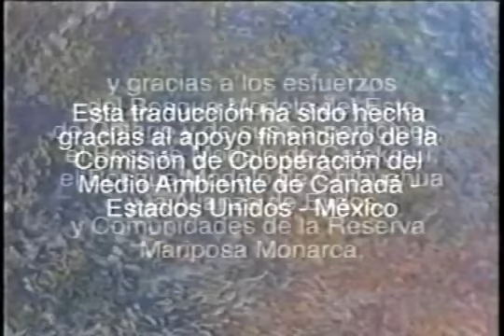El hombre que plantaba arboles parte 02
Una parábola sobre la relación entre el hombre y la naturaleza, una historia ejemplar sobre la capacidad humana para alcanzar cualquier objetivo que se plantee. Durante uno de sus paseos.

Autor : Jean Giono 1953 Musica : Paul Winter Video : Frédéric Back Voz Narracion : Lara Lopez Montaje y Edicion de esta version : Luis Valentin.